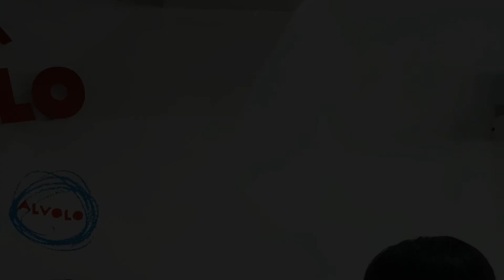With my 3sons Sarangheyo Ttadul Only in South Korea May 21st 2017